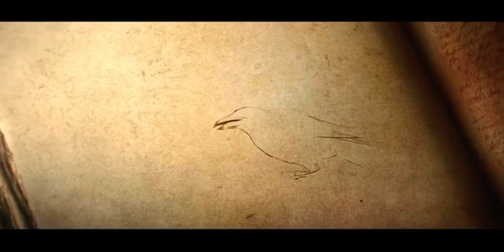Diablo III Opening Cinematic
Like/comment/sub

Thanks!